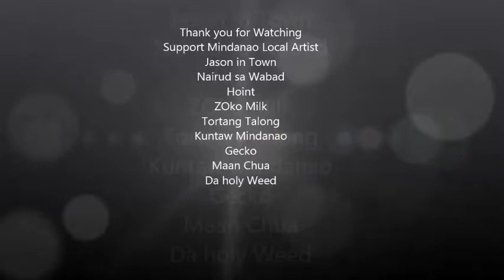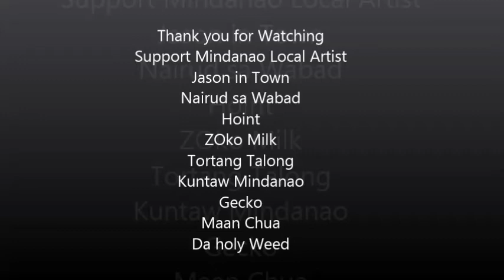Jason In Town - Bibliya ug Quran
Original Yagit